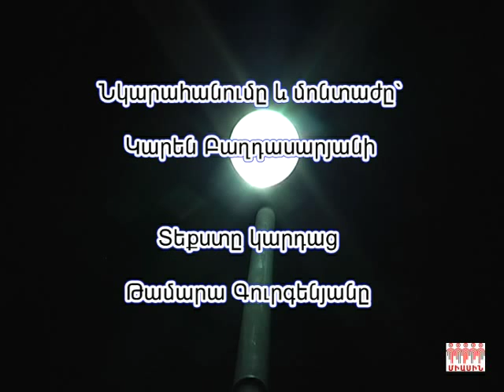ՄԻԱՍԻՆ 2011 (տեսանյութ) 04/08/2011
Միասին երիտասարդական շարժումը երրորդ տարին անընդմեջ կազմակերպեց Համահայկական երիտասարդական կրթական ֆորում  ՄԻԱՍԻՆ 2011-ը:
Այս տարի ևս ֆորումը կազմակերպվեց Սևան ազգային պարկի տարածքում, և իրենից ներկայացնում էր վրանային ճամբար:
ՄԻԱՍԻՆ 2011 կրթական ֆորումը անցկացվեց  3 հոսքով. առաջին հոսքը ճամբարում մնաց օգոստոսի 4-10-ը, երկրորդը` 12-18-ը, երրորդը` 20-26-ը: Յուրաքանչյուր հոսքին մասնակցեցին 500 երիտասարդներ: Ընդհանուր առմամբ ֆորումը տևեց 1 ամիս 1500 երիտասարդների մասնակցությամբ, Հայաստանի բոլոր մարզերից, Արցախից և Սփյուռքից::
Մասնակիցները ֆորումում ապրեցին  հագեցած  և հետաքրքիր  օրակարգով, առավոտյան ժամը 8:30-ից մինչև  կեսգիշեր նրանց  օրը  լի  էր բազում ծրագրերով և միջոցառումներով:
Այս տարի ֆորումը հարստացել էր նաև բովանդակային և ծրագրային առումով: Մասնակիցները ոչ միայն  հնարավորություն ունեցան տեղում զարգացնելու  իրենց  բիզնես գաղափարները և կազմելու նորարական նախագծեր, այլ նաև լսեցին դասախոսություններ և մասնակցեցին գործնական պարապմունքների ընտրական տեխնոլոգիաներ, տեղեկատվական պատերազմներ, մասսայական միջոցառումների կազմակերպում և այլն:
Այս ամենից բացի իրականացվեցին նաև սպորտային ծրագրեր, որոնք  ևս հագեցած էին բազմաբնույթ  խաղերով և մրցույթներով: Արդեն երեկոյան ֆորումի մասնակիցներին սպասվում էր ժամանցային միջոցառումների հետաքրքիր շարք:
Ֆորումի  մասնակիցներին այցելեցին մի  շարք  հայտնի  և  սիրված  մարդիկ:
Ինչպես նախորդ տարիներին այս տարի ևս ֆորումն իրենց  ներկայությամբ պատվեցին ՀՀ նախագահ Սերժ Սարգսյանը, վարչապետ Տիգրան   Սարգսյանը, պաշտպանության նախարար Սեյրան Օհանյանը:
Այս  ամենի հետ  մեկտեղ ֆորումի  մասնակիցներն  իրենք  էին կազմակերպում  իրենց  կենցաղը, կերակուրը պատրաստում էին խարույկի վրա  և քնում էին վրաններում:
2011թ. ամռան   ամենահետաքրքիր և ուսուցողական ֆորումը կայացավ Սևանա լճի ափին: ՄԻԱՍԻՆ երիտասարդական շարժման  շնորհիվ: